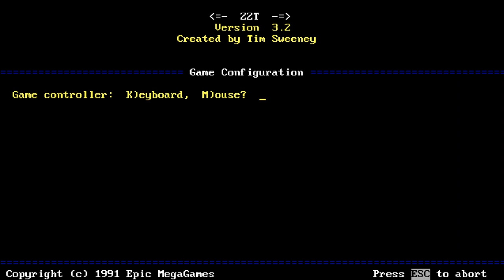ZZT! •U• ~ GamePlay ~ OP&Gaming ~ Epic Games ~ 1080pᴴᴰ ~ 2023 ~ W11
Epic Games On W11Pro DEV   (EG Play's Full Speed)
1080pᴴᴰ (With Fabulous & Outstanding 7.1 Audio For All Epic Games)